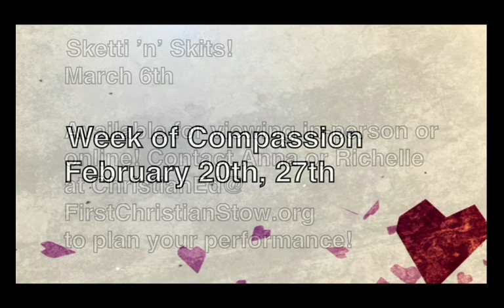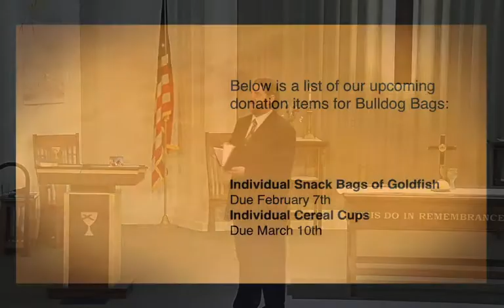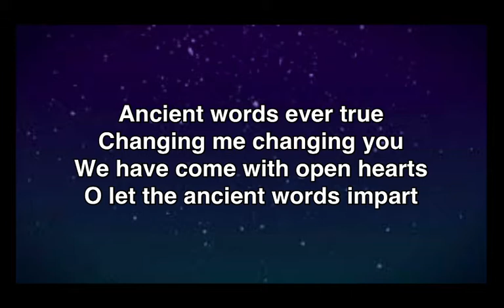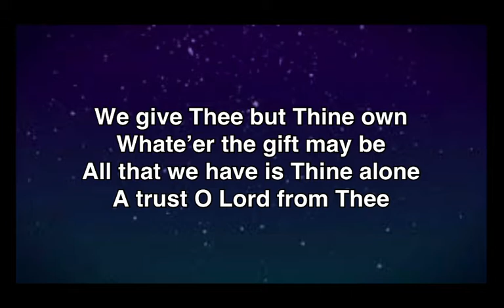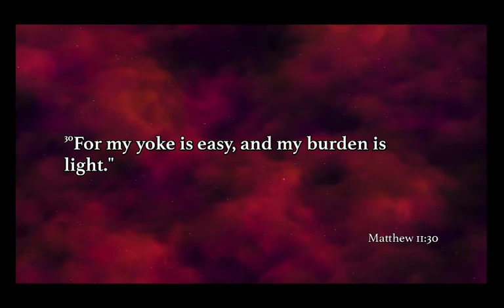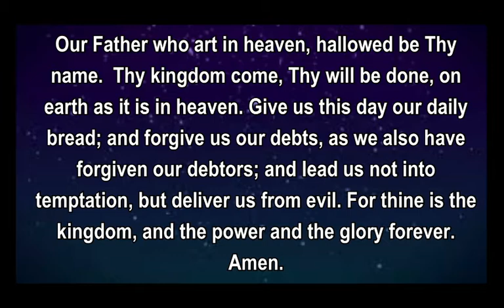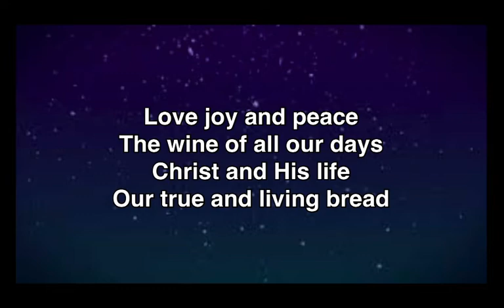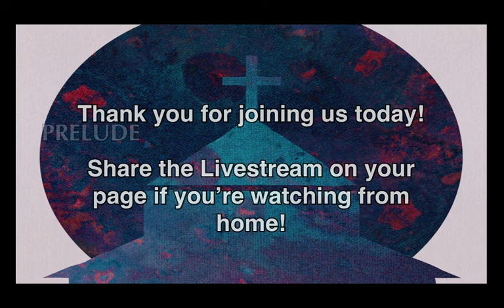Sunday Worship @ First Christian Church of Stow (02/20/2022): "Rest"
Good Morning! Thank you for joining us here at First Christian Church of Stow. The table is open, and YOU are welcome here! Whether this is your first time, or you're returning, we're glad you're here.

We believe and proclaim that Jesus Christ is Lord and Savior. We strive as a community of believers to share the love of God with others, as taught by the scriptures and illuminated by the Holy Spirit.

Today's Sermon:
"Rest"
Matthew 11:28-30

Get in touch:
3493 Darrow Road
Stow, OH 44224